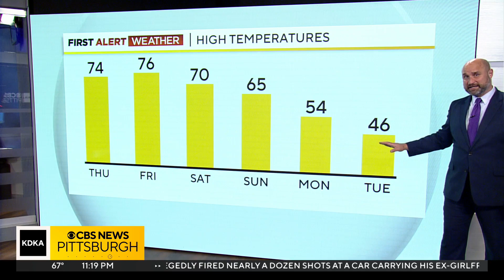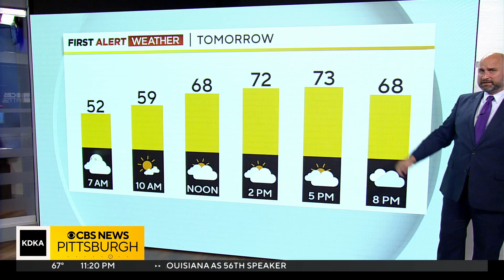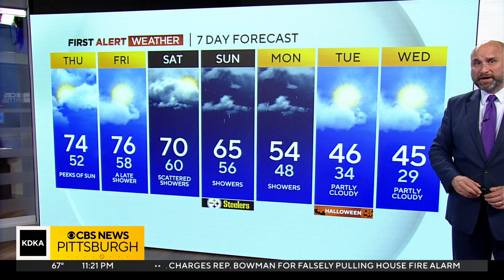KDKA-TV Nightly Forecast (10/25)